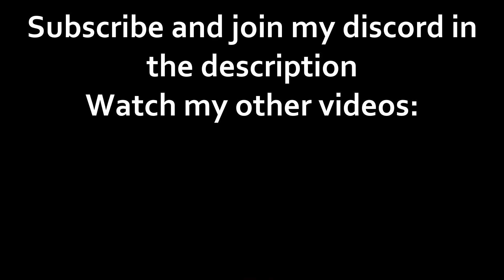What if Raiden from MGR was in terraria?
Respect to StormStuff (someone on my discord) for making the thumbnail!